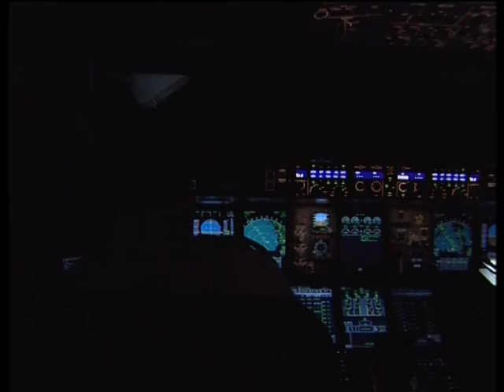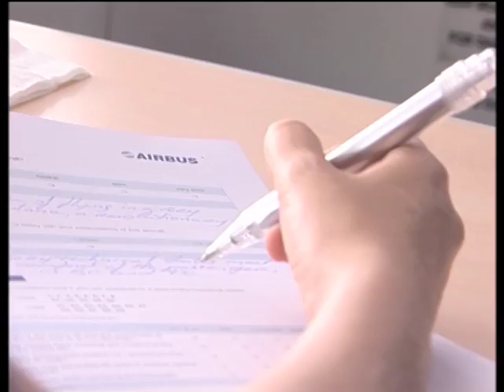Overview of A380's "early long" test flights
This video provides an overview of the A380's "early long" test flight campaign, during which Airbus employee-passengers put the jetliner's cabin through its paces. Four early long test flights were performed from Toulouse, France in 2006, lasting seven, 10, 12 and 15 hours, respectively -- with one night flight to cover a range of operational conditions.